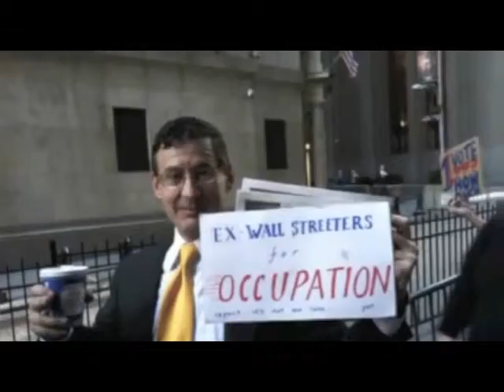OCCUPY WALLSTREET(DOUBLE R).flv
YOU KNOW WHAT THE FUCK IT IS!